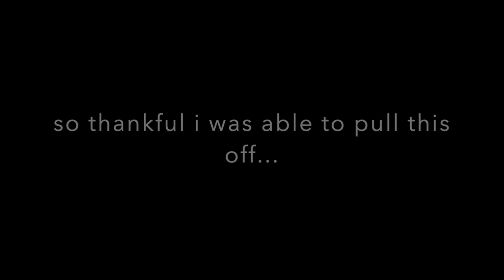A Surprise Trip Home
I made the decision to take a trip home to surprise my boyfriend and my youngest sister over the weekend. Sweet moments like this are absolutely priceless. I am so glad that I was able to pull this off.